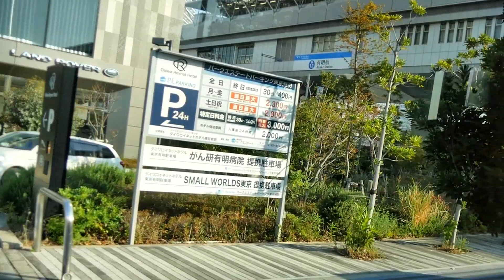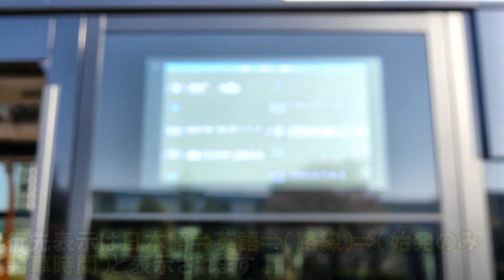東京BRT（プレ２次）運行開始（幹線ルート：連節バスでB01新橋⇒B06東京テレポート編）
2023/4/1(土)
東京BRTがセカンドシーズンとして、プレ２次運行がスタートいたしました！
大人の事情で大幅に遅れていたものの無事スタートとなりました！
今回は２路線
・晴海・豊洲ルート
・幹線ルート
となります！乗り継ぎ割引も適用されよりBRTらしさが出てきました！
燃料電池バス10台、通常車両（エルガ）３台、連節バス（エルガデュオ）１台の陣容かつ
連節バスは京成バス奥戸営業所東雲車庫
それ以外は東京BRT潮見営業所
体制となりました！勘定２号線トンネルが開通し、B01新橋～B02勝どきBRTまでの所要時間が２～３分短縮いたしました！
４本目は記念すべき第１便の幹線ルートで土日祝６本設定
B01新橋⇒B06東京テレポート編！今度は左面で公開します！
連節バスは幹線ルートがメインとなり、平日の幹線ルートは大半がこのB05国際展示場行きとなります！都営バスの[都05-2]や[市01]の混雑緩和につながるのでしょうか？
新橋から豊洲市場まではこの幹線コースが早く到着します！
東京バス案内でお馴染みだった場所に連節バスが進出いたしました！
東京ビッグサイトや有明アリーナ、有明コロシアムのイベントにも是非どうぞ！
B05国際展示場を出ると湾岸道路R357を通る経路となります！

B02勝どきBRT 5:25～
B03豊洲市場前7:47～
B04有明テニスの森9:03～
B05国際展示場11:32～

●東京BRTはこちらもどうぞ！
◆プレ１次～20/10/1(木)～23/3/31(金)
・出発式～B22晴海BRTターミナル⇒B01新橋 記念すべき第1便（前面展望）
～勝どきルート～☆2022/4/1(金)～運行開始

◆プレ２次～23/4/1(土)スタート